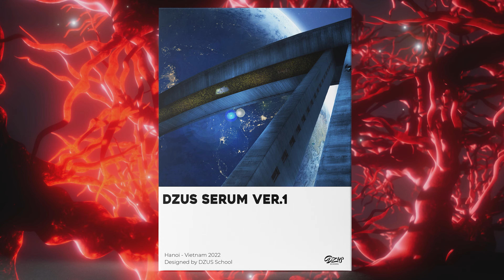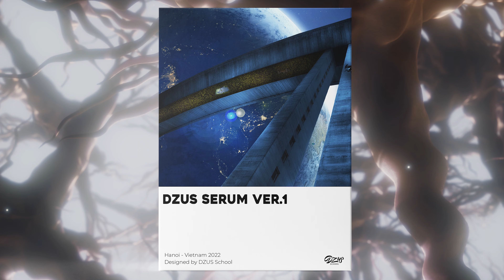Sale Plugin Upto 90% | GIVEAWAY Preset Bank + Pack | Chương Trình BLACK FRIDAY 2022